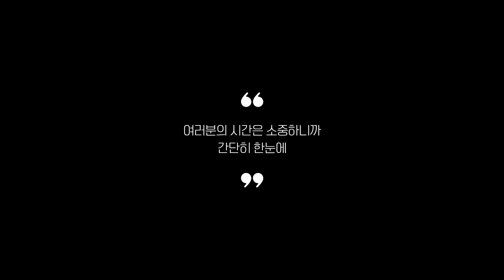계란찜기 추천 2023 Top 5 (리뷰 1분 정리)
0:25
5위
엔뚜마노 7구 쿠커 계란찜기 (6만 3천원)

0:37
4위
키친아트 라팔 달걀찜기 (2만 4천원)

0:48
3위
브루노 에그쿠커 4구 반숙기 (3만원)

0:59
2위
Bear 올스텐 다용도 계란찜기 (3만 4천원)

1:11
1위
제니퍼룸 말하는 계란찜기 (3만원)